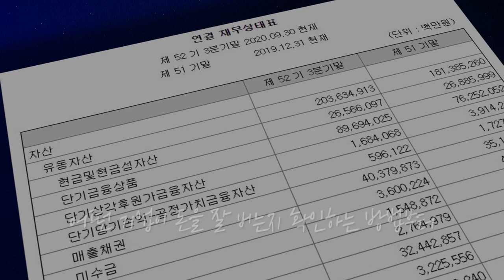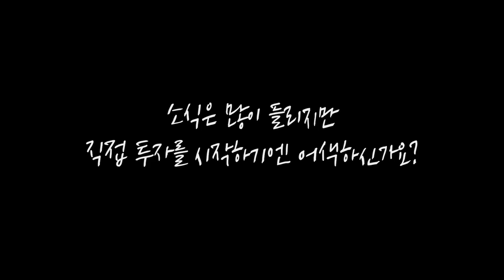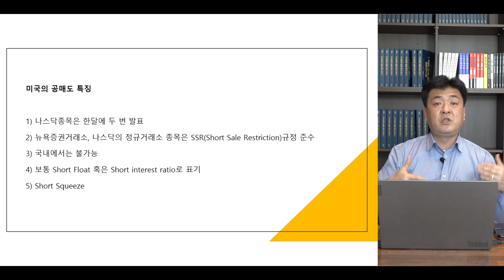[심층 인터뷰] LG전자 주가 흐름의 상승 조건 2가지는? f.키움증권 김지산 센터장